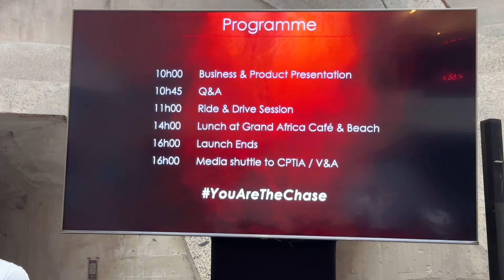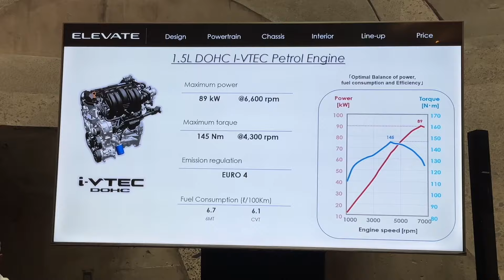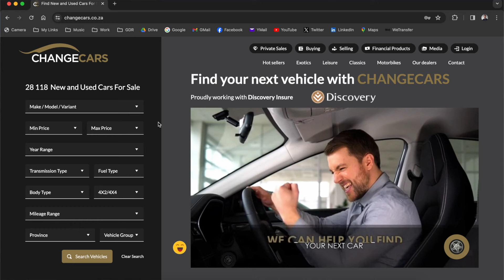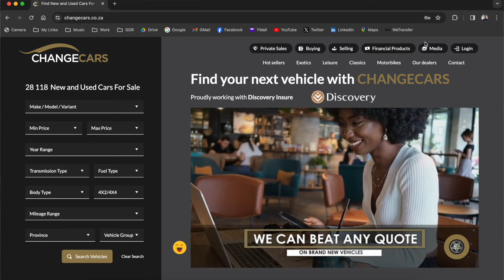All-New Honda Elevate - The compact SUV you can't ignore!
Honda has just launched their brand new Honda Elevate. A compact SUV with great build quality, increased performance over its competitors, spacious, and great value for money.